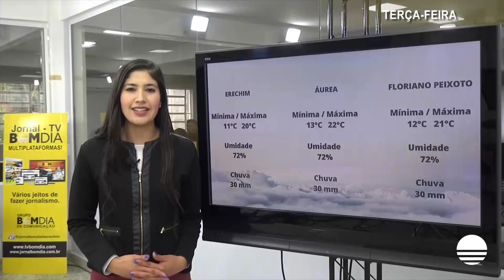Previsão do Tempo – Alto Uruguai – 17/08/2022